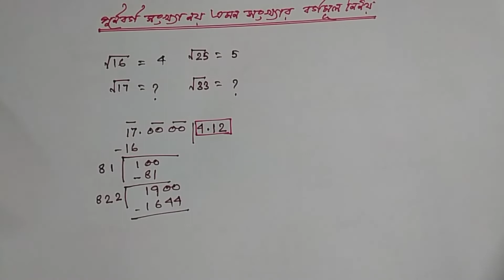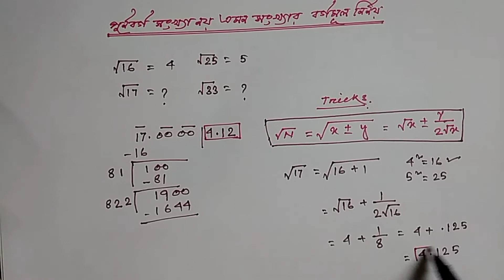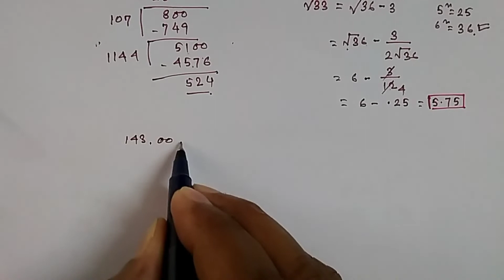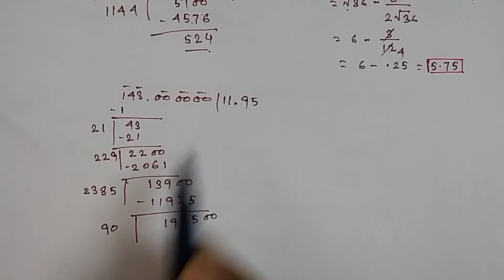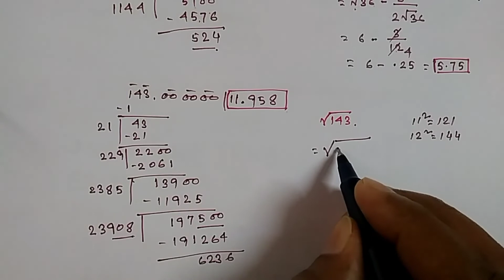Find Out Square Root of Non Perfect Number (পূর্ণবর্গ নয় এমন সংখ্যার বর্গমূল নির্ণয় )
In this video we know about Find out Square root of non Perfect Number specially which type of Square Root math comes in the competitive exam. FindOutSquareRootOfNonPerfectNumberis a very important for our competitive exam. In this video we know how to solve different types of Find out Square root of non Perfect Number problem in a very simple way and very shortly. So we have to know this method positively because in competitive exam time is a vital factor.

In this video we are able to solve different type of  Find out Square root of non Perfect Number problem. These types of video help you for your competitive exam. These types of question come in various competitive exam. It is mainly class IX or X stander math , but it comes so many competitive Exam. So this video helps both Students and competitive exam candidate.

এই ভিডিওর মাধ্যমে আমরা পূর্ণবর্গ নয় এমন সংখ্যার বর্গমূল নির্ণয় করতে শিখব ।এই ভিডিওতে মুলত  বর্গ ও বর্গমূল বিষয়ের এমন অংক গুলির সমাধান  করা হয়েছে যে গুলি বিভিন্ন সময়ে বিভিন্ন পরীক্ষায় এসেছিল  । বর্গ ও বর্গমূল  নির্ণয়ের অংক গুলি  আমরা একাধিক পর্বের মাধ্যমে আলোচনা করবো । যে সমস্ত ধরনের বর্গমূল নির্ণয়ের অংক গুলি পরীক্ষায় আসে সেই ধরনের  অংক গুলি নিয়ে আলোচনা করা হয়েছে এই ভিডিওতে । রেল , ব্যাঙ্ক , পি.এস.সি, এস.এস.সি  পরীক্ষাতে এই অংক গুলি আসে , তাই আমাদের গুরুত্ব সহকারে অংক গুলি শিখতে হবে ।

Thanks

Category : Education